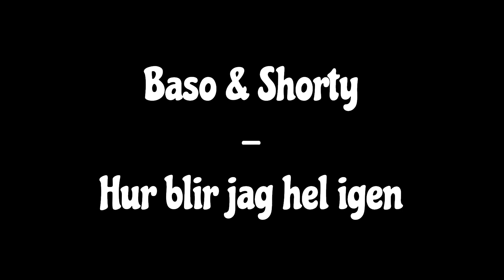Baso & Shorty - Hur blir jag hel igen